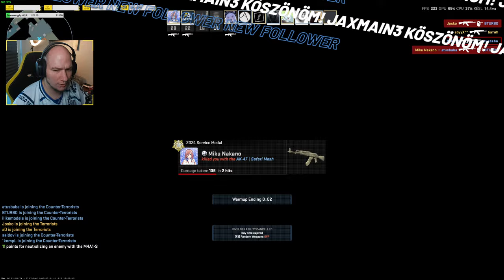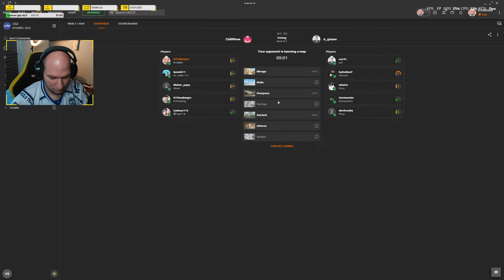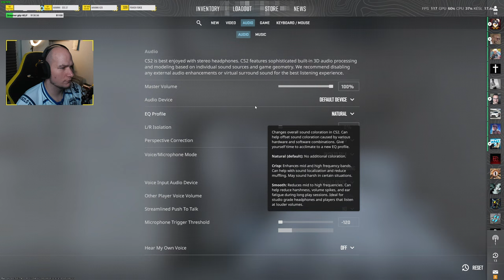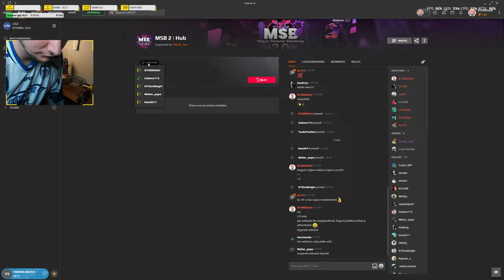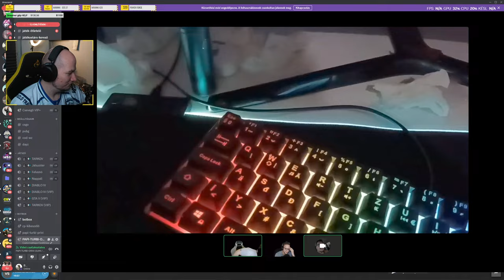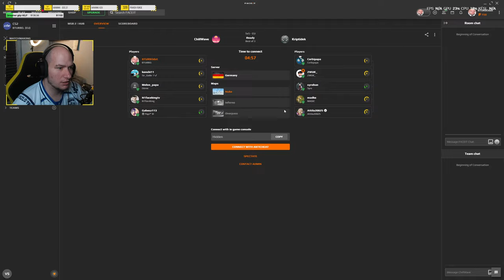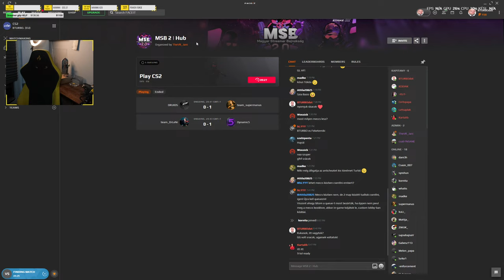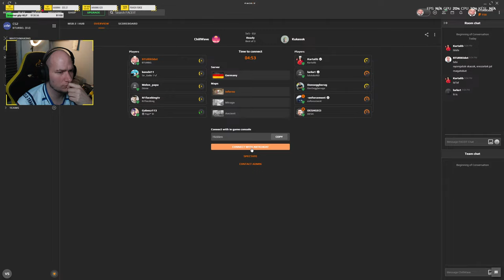A bénák akcióban 😂 | MSB 2.0 CS2 #1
_Tagságotokkal kiemelést szereztek magatoknak a chaten, azon felül, hogy támogattok._
_Támogatásotokkal segítségemre lehettek a fejlesztésekbe és a játékok beszerezésébe. Már azt is köszönöm, hogy a közösségem tagjai vagytok, de ha segítenétek, akkor ez az egyik legjobb módja._

🙆‍♂️ *CHAT SZABÁLYZAT*
*Mi az elsődleges a chaten?*
 - Az, hogy jól érezzék magukat az emberek. Ide az emberek szórakozni járnak, mint ahogy én is azért csinálom, hogy kikapcsolódjak. Úgy ti is.

*Mit szabad és mit nem?*
- A chaten bármi feljöhet mint téma ha a közösség vevő rá.Én is a közösség tagja vagyok mint ahogy te is. A stream lényege a kommunikáció, ezt ne feledjük.

*Mit nem szabad a chaten?*
- Mikor lesz. ?
- Bemondod a nevem?

*Miért nem szabad?*
- Mert az adott tartalomról elvonja a figyelememet és a közösséget is kizökkenti. Ha folyamatosan csak arra válaszolnék, hogy mikor lesz (pl) GTA:RP akkor 2 percenként azt mondanám az adásba, hogy "majd". Ez így nem jó és nem is tűröm el.

*Ha tiltva lettél 10 percre, miért?*
- Valószínüleg a moderátoroknak nem tetszett, hogy spameltél. Kérlek vedd figyelembe, hogy ők a chaten a hangulatért a felelősek, hogy mindenki jól érezze magát.
- Előfordulhat, hogy más streamerről beszéltél sokat. Ezzel nincs baj! Csak mi nem egy kibeszélő közösség vagyunk. Ezt kérlek vedd figyelembe.
- Inzultáltad a chatet vagy engem, bár ez végleges ban

🖥️ *A HARDWARE*
*CPU ►* _Intel i7 13700k (6ghz all Pcore)_
*MB ►* _Asus ROG Strix Z790-A Wifi D4_
*Mem ►* _32Gb Kingston Fury 3600mhz Cl16_
*GPU ►* _EVGA GeForce RTX 3080 Ti 12Gb XC3_
*Soundcard ►* _Creative Sound Blaster X AE-5_
*Soundboard ►* _GOXLR_
*Mic ►* _AudioTechnika AT2020_
*Keyboard ►* _Asus ROG Claymore (Csokimacso)_
*Mouse ►* _Steelseries Apex 5 Wireless RGB_
*Mousepad ►* _Steelseries QCK XXL_
*Gaming Monitor ►* _Asus vg27B /// 2560X1440p 165Hz 0.4ms_
*Chat monitor ►* _BenQ XL2460 /// 1920X1080 60Hz 5ms_